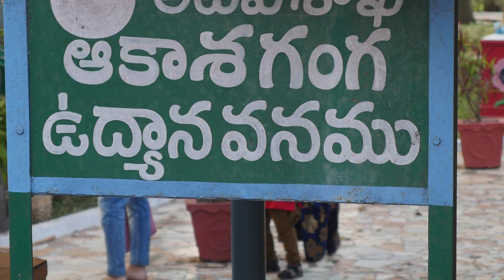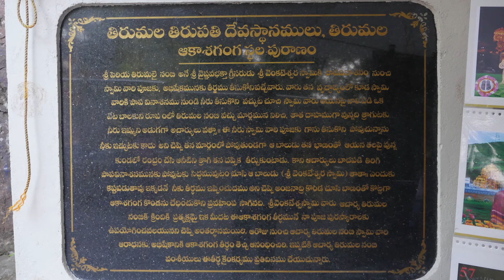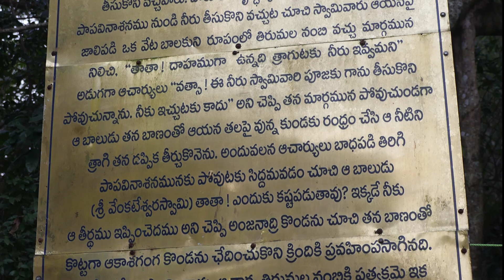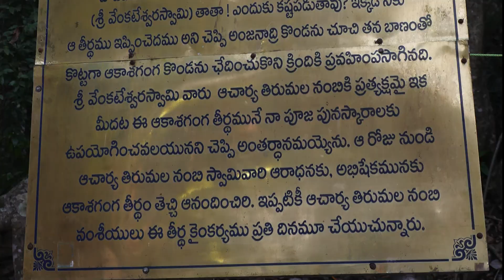తిరుమల ఆకాశ గంగ-దర్శనీయ స్థలం-స్థల పురాణం//Thirumala AkashaGanga Waterfall-Thirupati-S.Nagender